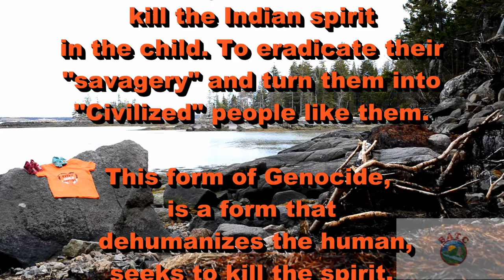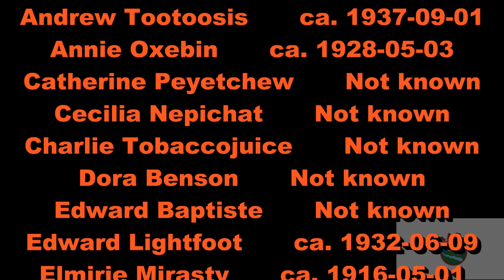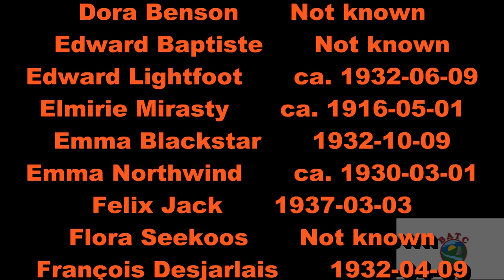Sniffer Dogs Detect Human Remains At Former Canadian & Catholic Run, Assimilation "school" - Delmas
"The churches and European settlers brought with them the assumption that their own civilization was the pinnacle of human achievement. They interpreted the socio-cultural differences between themselves and Indigenous Peoples as “proof” that Canada’s first inhabitants were ignorant, savage, and—like children—in need of guidance.

 In 1920, under the Indian Act, it became mandatory for every Indigenous child to attend a residential school and illegal for them to attend any other educational institution.

The term residential schools refers to an extensive school system set up by the Canadian government and administered by churches that had the nominal objective of educating Indigenous children but also the more damaging and equally explicit objectives of indoctrinating them into Euro-Canadian and Christian ways of living and assimilating them into mainstream white Canadian society. The residential school system officially operated from the 1880s into the closing decades of the 20th century. The system forcibly separated children from their families for extended periods of time and forbade them to acknowledge their Indigenous heritage and culture or to speak their own languages. Children were severely punished if these, among other, strict rules were broken. Former students of residential schools have spoken of horrendous abuse at the hands of residential school staff: physical, sexual, emotional, and psychological. Residential schools provided Indigenous students with inappropriate education, often only up to lower grades, that focused mainly on prayer and manual labour in agriculture, light industry such as woodworking, and domestic work such as laundry work and sewing.

Residential schools systematically undermined Indigenous, First Nations, Métis and Inuit cultures across Canada and disrupted families for generations, severing the ties through which Indigenous culture is taught and sustained, and contributing to a general loss of language and culture. Because they were removed from their families, many students grew up without experiencing a nurturing family life and without the knowledge and skills to raise their own families. The devastating effects of the residential schools are far-reaching and continue to have a significant impact on Indigenous communities. The residential school system is widely considered a form of genocide because of the purposeful attempt from the government and church to eradicate all aspects of Indigenous cultures and lifeworlds.

From the 1990s onward, the government and the churches involved—Anglican, Presbyterian, United, and Roman Catholic—began to acknowledge their responsibility for an education scheme that was specifically designed to “kill the Indian in the child.” On June 11, 2008, the Canadian government issued a formal apology in Parliament for the damage done by the residential school system. In spite of this and other apologies, however, the effects remain."

A support line to assist survivors of Canada’s residential school system;
If you are a former residential school student in distress, or have been affected by the residential school system and need help, you can contact the 24-hour Indian Residential Schools Crisis Line at 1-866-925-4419, or the Indian Residential School Survivors Society toll free line at 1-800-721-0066.

What, evil, sick and twisted justification could possibly have been used to justify Genocide of Indian children?

A Christian doctrine, declared as "law" by terrorists posing as governments. One that remains enacted as "law" by these terrorizing colonies from Europe today, relatives:

They did this in the name of "Jesus".
They keep our nations withheld in their mistrust, in the name of "Jesus".
They dictate rule over us, claiming our nations and our lands as their "dependent nations" in the name of "Jesus".

Not hundreds of years ago. Today.
Settler Colonialism is not an event. It is a racist, dehumanizing social structure based on white supremacy, false religion and founded on the largest Holocaust in the history of humanity.